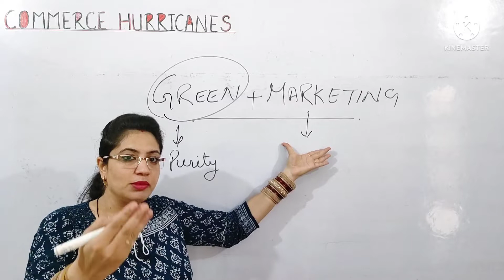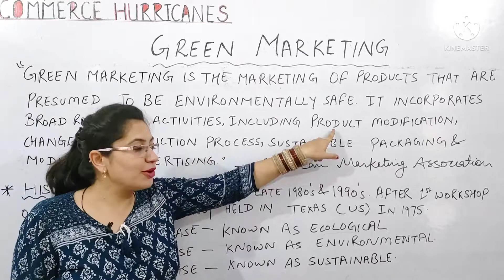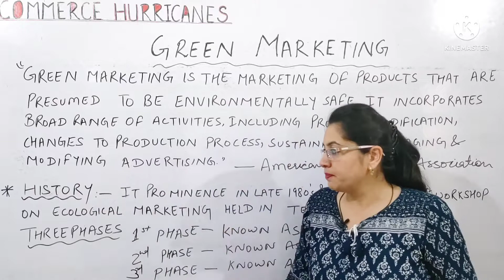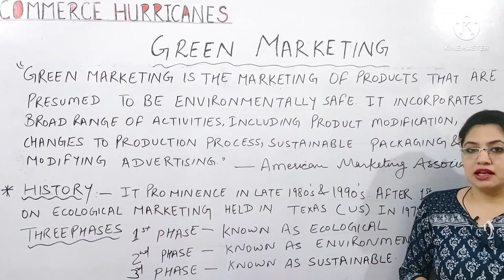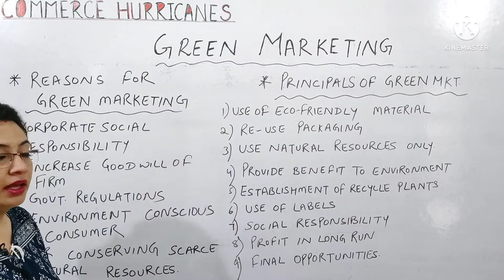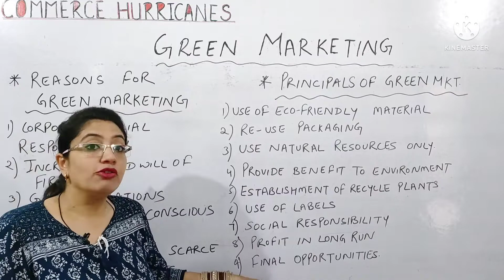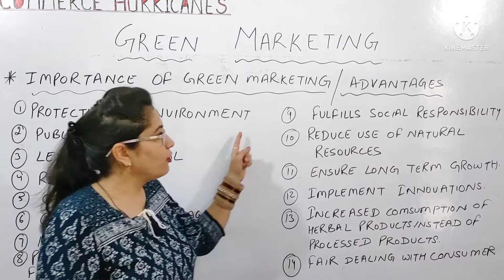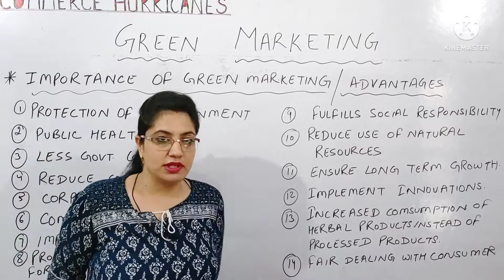GREEN MARKETING ( meaning, history, principle, importance and reason of Green Marketing)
Hello everyone
This is an educational channel which help you to score good marks in exams
Link of Green marketing part 2
This video will solve your following doubts and queries-
*Meaning of green marketing
*History of green marketing.
*What are the advantages / merits of green marketing
*Explain the importance of green marketing.
*Green marketing kya hota hai and iske Kya labh hai?
*Green marketing ki history kya h?
*Companies green marketing kyu karti hai?
*Reasons of green marketing.
*Principles of green marketing.
*Green marketing kin sidhanton pe bna hai?
*Green marketing ke principles kya hai?
*Commerce hurricanes